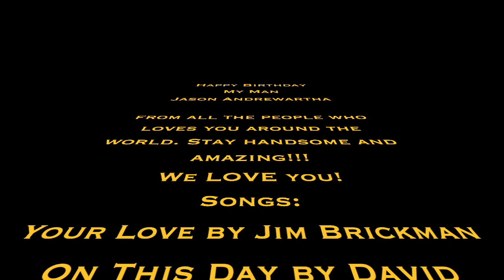My Man Jason Andrewartha's Birthday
Happy Birthday My Man